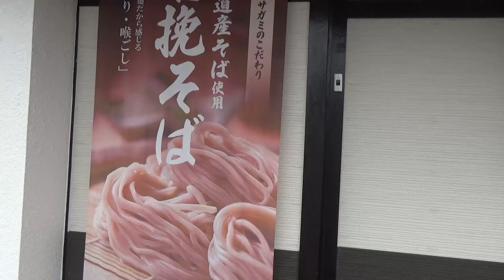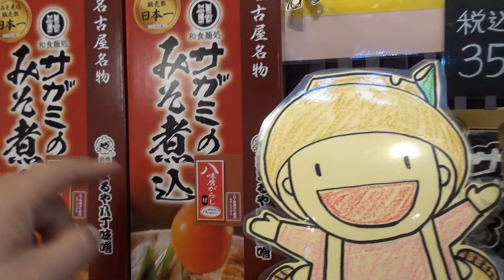나고야에 가면 무조건 먹어봐야 할 음식들은? 테바사키, 아까미소 우동 먹방! 한일부부 차박여행 일본일주 아이치현 나고야 이야기 part2.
오늘 영상은 일본일주 나고야 이야기 2부입니다.
나고야에 와서 그 곳에 정착해 농사를 싯고 사는 아내의 절친 부부를 만났고 지난 영상에서 보셨겠지만 생전 처음으로 농사일도 돕고 본의 아니게 일본일주 중에 첫 아르바이트를 하게 되어 돈을 받기도 했고 농사의 기쁨과 힘듦을 느끼는 소중한 경험을 했다면 오늘은 아내 친구와 함께 나고야 시민이 알려주는 나고야 음식들을 맛 보았던 영상입니다.
나고야 하면 몇 가지 음식들이 유명한데 그 중 하나가 닭 날개 튀김인 테바사키라는 것이고 다른 하나는 맛이 아주 진한 나고야 미소(된장)으로 만든 여러 음식들입니다.
워낙 치킨이 맛있기로 유명한 한국사람이 일본에서 프라이드 치킨을 먹는다면 정말 맛이 없는데 나고야에서 맛 본 닭 튀김은 정말 맛이 있었습니다. 또한 아주 깊은 맛이 나는 나고야 된장으로 만든 우동, 도까스 등도 한국인이 먹기에 꾀나 괜찮았습니다.
나고야 현지인이 추천한 맛집에서 나고야 음식들을 즐기는 먹방 영상인데 재미있게 봐 주세요.

개인 이메일)
개인적으로 소통을 원하시는 분들은 메일로 간단한 자기 소개와 소통을 하시고 싶은 이유를 알려 주시면 확인하고 연락 드리겠습니다. 카톡이나 라인 아이디도 함께 보내 주세요.